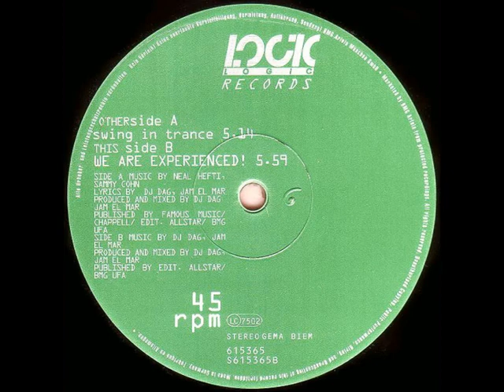The Odd Company - We are Experienced (1992)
Logic Records ‎615 365